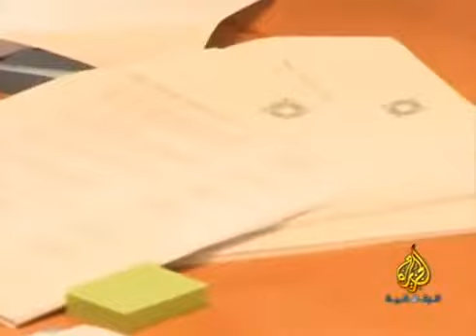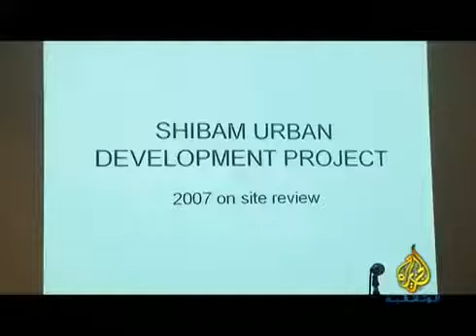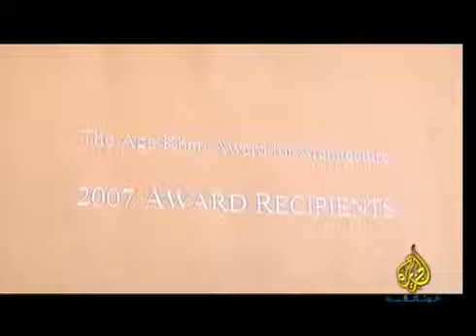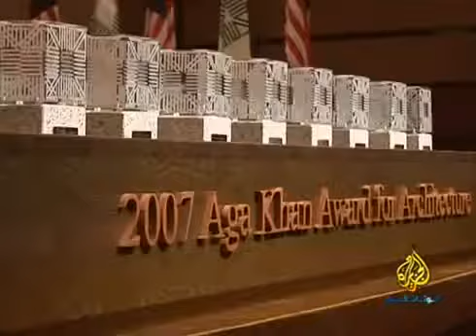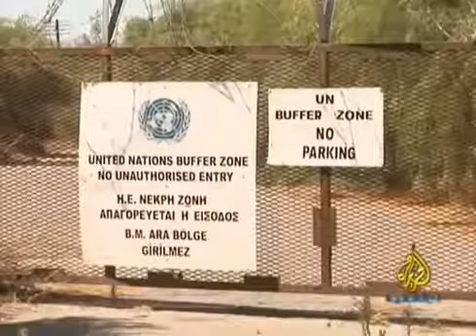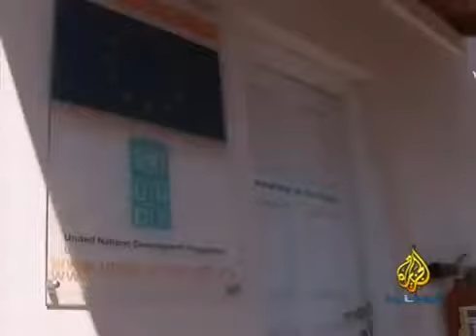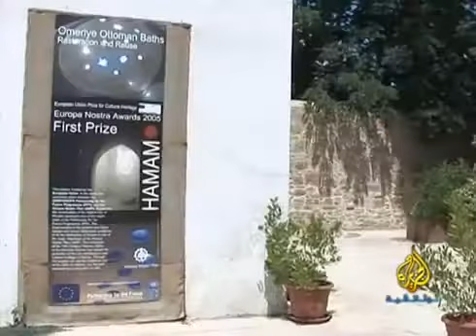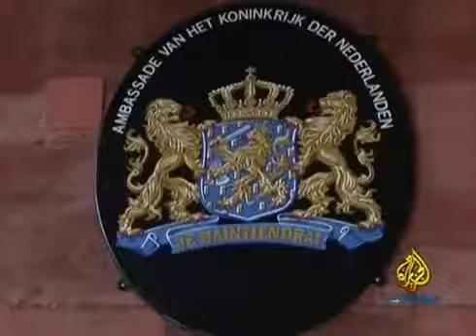فن العمارة الإسلامية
برنامج فن العمارة الإسلامية ح1 بتاريخ 21 فبراير 2014 جهاز إعلامي افتتحه صاحب السمو الشيخ الدكتور سلطان بن.

وثائقي يتحدث عن جائزة الآغا خان لإحياء المعمار الإسلامي ، و فيها نرى ترميم مدينة شبام الأثرية في اليمن و.

تعلم كل جديد على الإنترنت : تابع صفحتنا على فيس بوك تابعنا على تويتر ..